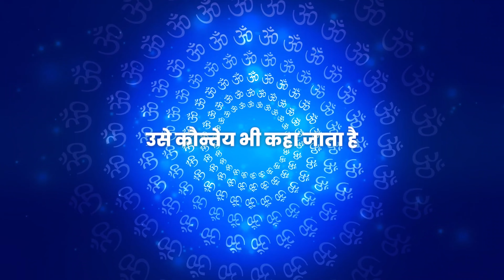Suryaputra karn के 16 नामो का रहस्य। 16 gun yukt the Suryaputra Karn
Suryaputra karn के 16 नामो का रहस्य। 16 gun yukt  Suryaputra Karn |pure hinduism

हमारे चैनल Pure hinduism का उद्देश्य सनातन धर्म को बढ़ावा देना व समाज में धर्म के प्रति जिज्ञासा में वृद्धि है। हमारे द्वारा बताए गए तथ्य वेदों, पुराणों ,रामचरितमानस, महाभारत श्रीमदभगवत गीता, ग्रंथों व उपनिषदों आदि से लिए गए हैं। इन दृष्टांत केअंतर्गत कुछ भी काल्पनिक या मिथ्या नहीं है। हमारा अधेय किसीभी व्यक्ति या समाज की भावना और आस्था को आहत करना कदापि नहीं है।
ARBITRATION; INJUNCTIVE RELIEF ::
. Any dispute, controversy, orclaim arising out of, relating to, or inConnection with this you tube channel shallbe settled by binding arbitration inaccordance with the commercial arbitration rules in the Indian Law.
 Disputes clause:
All disputes are
subject to Ahmedabad Gujarat jurisdiction only.
🙏 धन्यवाद।